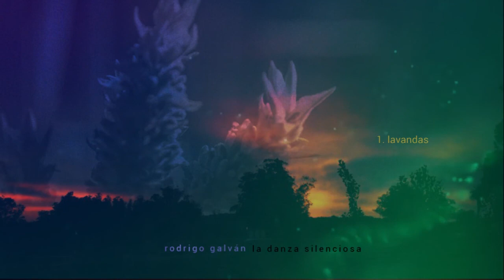La Danza Silenciosa - Rodrigo Galván (álbum completo)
01. Lavandas (00:00)
02. El juego (06:59)
03. Ovidio (22:00)
04. De nuevo en casa (28:40)

Creado (con mucho amor) entre finales de 2017 y principios de 2018. Todos los temas compuestos, producidos y grabados por Rodrigo Galván.